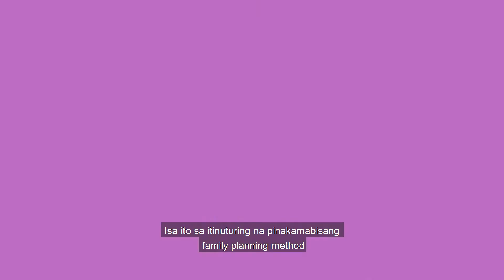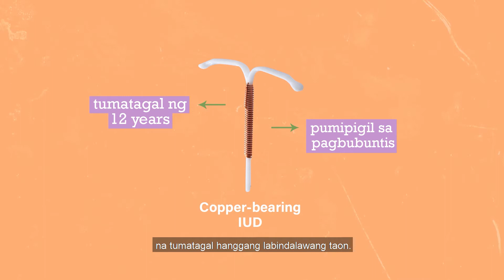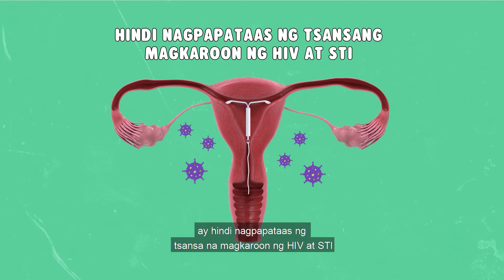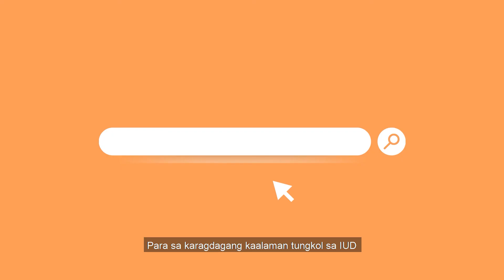Bakit Pinipili Ng Ibang Kababaihan Ang IUD? 🏹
String along and see why some women prefer this method

Mabisa, pangmatagalan, at convenient — iyan ang ilan sa mga sagot kung bakit pinipili ng ibang mga kababaihan ang IUD.

Ang IUD o Intrauterine Device ay isang flexible T-shaped plastic na inilalagay ng isang health professional sa uterus ng babae. May maikling string na kasama ito upang mas madali ang pagtanggal kinalaunan.

Pinipigilan ng IUD ang sperm cell na marating ang egg cell para hindi magkaroon ng fertilization. Isa ito sa itinuturing na pinakamabisang family planning method dahil sa effectivity rate nitong 99.2%.

May dalawang klase ng IUD na available sa Pilipinas: ang Copper-bearing IUD, na pangkaraniwang ginagamit sa bansa, at ang Hormone-releasing IUD.

Kung ang nais mo ay hormone-free at pangmatagalan, Copper-bearing IUD ang bagay sa iyo. May mga copper bands na nakapalibot dito na pumipigil sa pagbubuntis. Ito ay isang long-term reversible contraception na tumatagal hanggang labindalawang taon.

Ang Hormone-releasing IUD naman ay nag-rerelease ng progesterone upang mapigilan ang pagbubuntis. Tumatagal ito ng hanggang sa limang taon.

Maaari mong simulan ang paggamit ng IUD anytime basta’t siguradong hindi ka buntis. Hindi mo na rin kailangan pang gumamit ng back-up method sa umpisa dahil sa oras na mailagay na ang IUD, ay gumagana na agad ito.

Safe na safe din ang paggamit nito para sa mga bagong panganak at breastfeeding moms dahil maaari itong ilagay agad sa loob ng 48 hours pagkatapos manganak.

Isa pa sa ikinaganda ng IUD ay sa oras na mailagay na ito, wala kang kailangan pang gawin o problemahin. Tuloy-tuloy lamang ang pagiging effective ng IUD hanggang sa magpasya kang ipatanggal na ito. Kapag naman natanggal na, ay babalik agad sa normal ang iyong fertility at maaari ka ng magbuntis muli.

Side effects?

Ilan sa mga posibleng side effects ng IUD ay ang pagkaranas ng kaunting sakit o cramping. Posible ring magkaroon ng pagbabago sa iyong menstruation. Maaari itong lumakas, tumagal, o maging irregular.

Ang mga side effects na nabanggit ay sila rin namang nawawala makalipas ang tatlo hanggang anim na buwan.

Ilan pang mga dapat malaman?

Ang paggamit ng IUD ay hindi nagpapataas ng tsansa na magkaroon ng HIV at STI.

Hindi totoong gumagapang ang IUD at hindi ito napupunta sa ibang parte ng iyong katawan. Nananatili lamang ito sa iyong matres.

Hindi ito nagdudulot ng pagkabaog. Hindi ito dahilan ng pagkakaroon ng birth defects ng mga sanggol, at hindi rin ito nagtataas ng tsansa na magkaroon ng miscarriage pagkatapos ito gamitin.

Libre lamang ang pagpapalagay at pagpapatanggal ng IUD sa mga pampublikong ospital at health centers.

Para sa karagdagang kaalaman tungkol sa IUD at iba pang family planning methods, bumisita lamang sa

More Content?